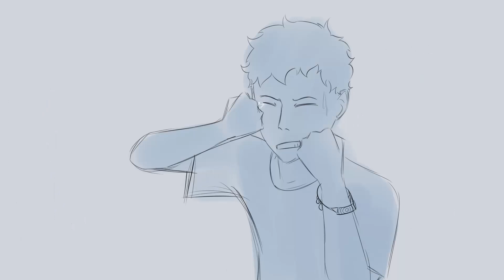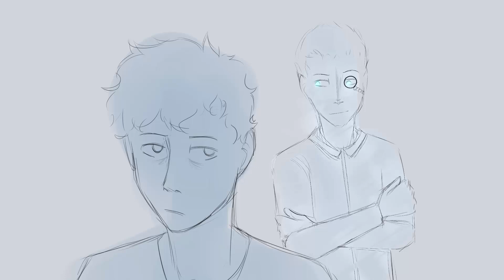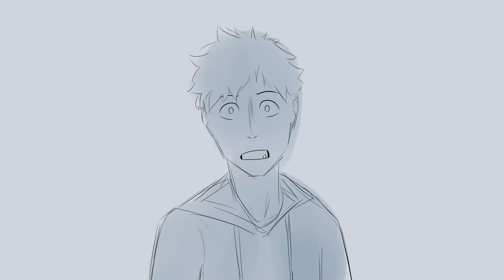*TW* Control - OC Animatic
TW: depression, suicidal thoughts, animal death, mental abusement

Oh boi, I can't believe it's done after all this time. I startedd this project over one and a half of month ago and I barely could keep myself from not posting anywhere a single wip?sneak peak but I wanted to make this animatic 100% surprise... and I succeed! Also I noticed my drawings improved a bit over working on this thing, which is satisfiyng but at the other hand because of the change I had to modify most of the first frames which have taken me some time.

So, basically, the animatic is about a plot from a second part of my original book. Nick - the anxious boy has a very low self-esteem. He kind of breaks down when Alice (the first gal visible falls for his boyfriend - Sam. Of corse Sam loves Nick and only him but the whole situation is kind of messed up. Later on, Nick's dog - Sky dies and Nick can't be there with her because he's like 300km far from her and he doesn't even get to say goodbye [*]
Alice drops a bracelet (on purpose actually but Nick doesn't know that) and in the end Alice gives that bracelet to Nick and they "reunion" (not really, lol). It turnes out that the bracelet was kind of "cursed" (?) and now a kind of ghost named Anis "tortures" Nick mentally. He also says that Sam is the cause of everything bad that happened to Nick (espesially when it comes to one scar on Nick's stomach) and Anis even "transformes" into Sam and continues the abusement. Nick gets more depressed every day, he separates from his friends.
In the end of the video Nick tries to commit suicide by jumping into a big lake (it's the middle of winter there) but he doesn;t make it in the end because the cursed bracelet falls off.